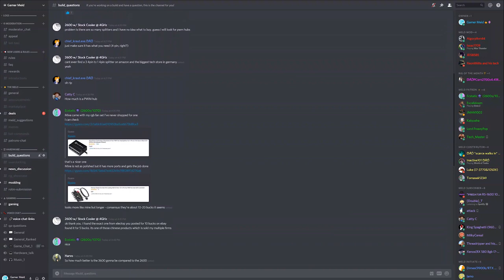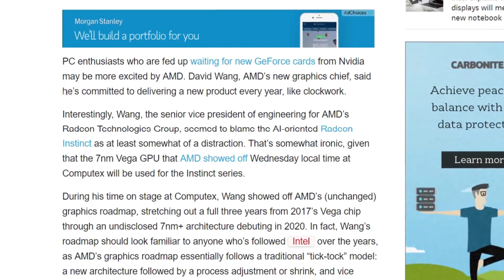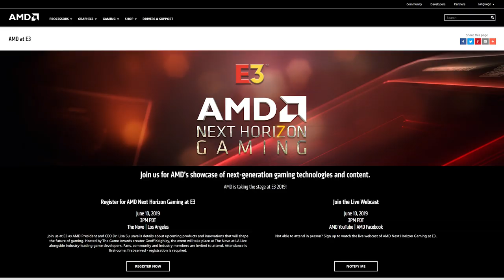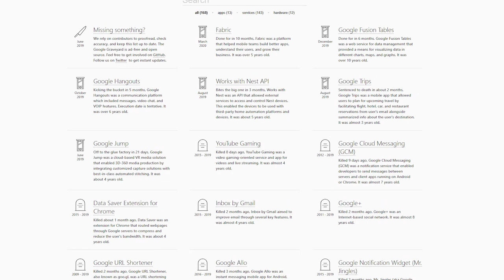Nvidia's RTX 3000 Series Going 7nm+, Lots Of Navi?!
Nvidia's next gen GPUs are coming next year, multiple Navi GPUs spotted and Google officially announced the pricing of Stadia.